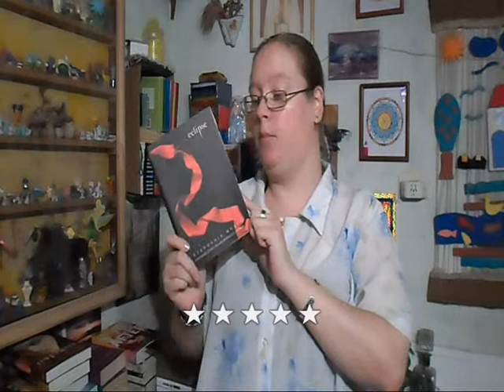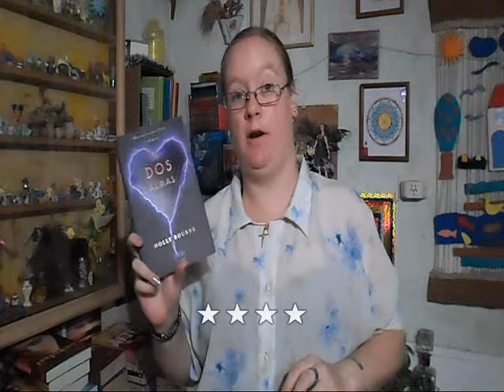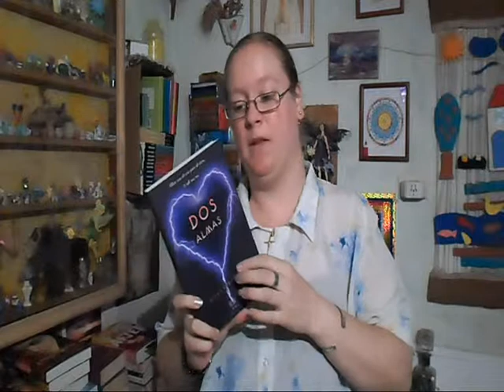Wrap up Febrero 2015